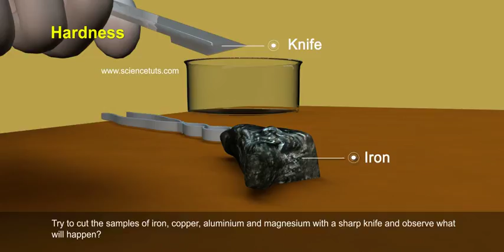PHYSICAL PROPERTIES OF METALS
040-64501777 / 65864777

7 Active Technology Solutions Pvt.Ltd. is an educational 3D digital content provider for K-12. We also customise the content as per your requirement for companies platform providers colleges etc . 7 Active driving force "The Joy of Happy Learning" -- is what makes difference from other digital content providers. We consider Student needs, Lecturer needs and College needs in designing the 3D & 2D Animated Video Lectures. We are carrying a huge 3D Digital Library ready to use.

Physical Properties of Metals. Metals are lustrous, malleable, ductile, good conductors of heat and electricity. Other properties include: State: Metals are solids at room temperature with the exception of mercury, which is liquid at room temperature (Gallium is liquid on hot days).